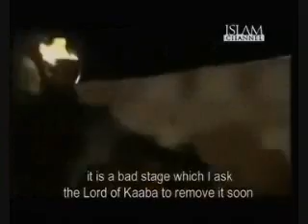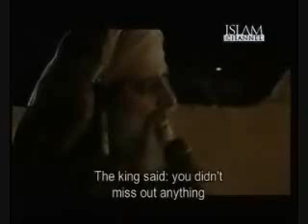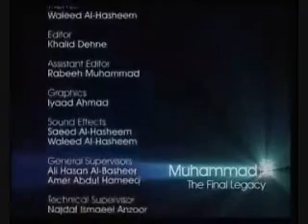Muhammad (SAW) The Final Legacy - Episode 1 (part 5).wmv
I would like to first of all recommend that you all catch this show of they own all rights to it and it is based on London times so make appropriate time calculations to stream when this episode is playing..

however for most the timings can get complicated and so I wish to do my part in recommending and promoting this great series and catching it here... you will see as the series progresses it captures allot of the politics of Arabia and interfaith politics of Islam.  It is a step up from the message movie as it is more accurate and deals with allot more.. They respect the tradition that the person of Muhammad Must not be shown and so they dont show him along with other important figures.

And for the women, sisters.. There are some scenes portraying women, some of the notable ones and what some went through one criticism of the message is that it did not show womens roles well. And so this series is a credit there... i highly recommend it.. and again remember it is not mine but it is available also do enjoy

I would highly recommend you read up on the history as you will understand the characters better and recognise the events as they are described in the Quran (i.e the destruction of Abraha) and historical sources (that are used to show the pagan ways of the time but also the want for guidance)

CanukBuck